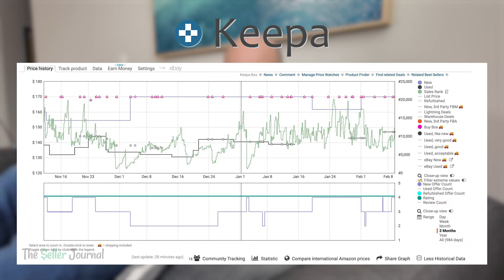How To AVOID Getting IP Complaints On Amazon FBA In 2025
🗣️ ARE YOU BRAND NEW TO RESELLING ON EBAY OR AMAZON?👇

Want to learn how to start a successful business selling on Amazon FBA? Get started with my FREE 5-day bookselling workshop:

Are you a member of our FREE Amazon Facebook Community?

Here's The Best Amazon Listing Software I Use Everyday

2nd Favorite Scanning App for Amazon Sellers:
Scoutly (free 30-day trial)